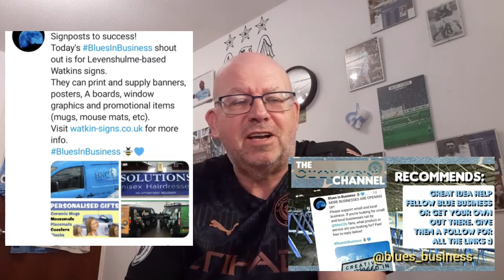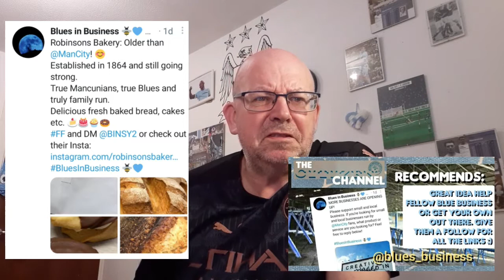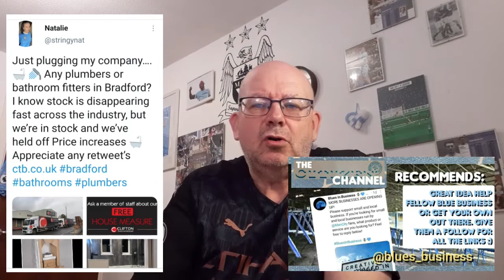THE ONE CITY SHOW EP 16. A MAN CITY FAN CHANNEL FEATURE. CITY & OUR FANS IN THE MEDIA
Today we have some great new Kit Models, Helen and her Bell, Blues in Business, CITC shirt auction and much more.

HARK NOW HEAR THE CITY SING. 9 NOV 2002 A BIG DERBY FAREWELL FOR MAINE ROAD

MAN CITY FAN CHANNEL: CITY BOOK CLUB FEATURES "RELUCTANT HERO" AUTOBIOGRAPHY OF COLIN BELL via @YouTube

"CITY NUMBER NINES - DEREK PARLANE" A MAN CITY FAN CHANNEL FEATURE
A new Series looking at City No. 9's via @YouTube

MAN CITY FAN CHANNEL: THE ONE CITY SHOW EP. 15 "A LOOK AT CITY & CITY FANS ON SOCIAL MEDIA via @YouTube

MAN CITY FAN CHANNEL: NOT GOT NOW GOT THE FOUND WORLD OF MANCHESTER CITY EP. 11

KIDDO, GOODBYE & THANK YOU (PART TWO): A MAN CITY FAN CHANNEL SPECIAL via @YouTube

KIDDO, GOODBYE & THANK YOU (PART ONE): A MAN CITY FAN CHANNEL FEATURE via @YouTube

MAN CITY FAN CHANNEL: GOT, NOT GOT Ep. 7 CITY AND FOOTBALL MEMORABILIA WITH HAMMOND & SILKIE via @YouTube

MAN CITY FAN CHANNEL "HORRIBLE HISTORIES" MAN CITY V WEST HAM UTD
City Hammered (twice) in the early 60's via @YouTube

MANCHESTER CITY: CITY BOOK CLUB EP 3 EXCERPTS FROM "DENNIS TUEART MY FOOTBALL JOURNEY" via @YouTube

MANCHESTER CITY FAN CHANNEL "THE ONE CITY SHOW - EP 14" A LOOK AT CITY & OUR GREAT FANS ON SOCIAL MEDIA via @YouTube

NOT GOT, NOW GOT. THE FOUND WORLD OF MANCHESTER CITY 2/8/20 Ep10. via @YouTube

"CITY FAN MID SEASON QUIZ No. 4" A PICTURE IS WORTH A THOUSAND WORDS (WELL 26 POINTS)

"MANAGING CITY - GEORGE POYSER 63-65" MAN CITY FAN CHANNEL FEATURE. CITY MANAGERS THROUGH HISTORY. via @YouTube

Also @charlesdinneen

Recommended Vlogs:

City Dedicated